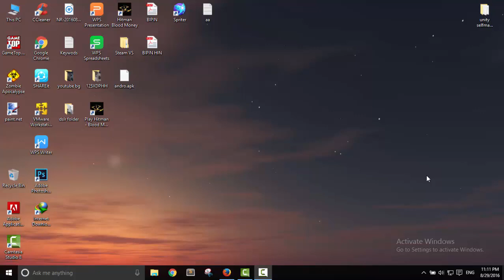How To Delete FaceBook Account Permanently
So you want to delete  Facebook account huh? use this video to delete Facebook account.
In this video i am going  to show you how to delete facebook account permanently.